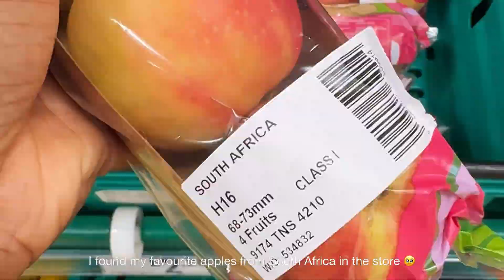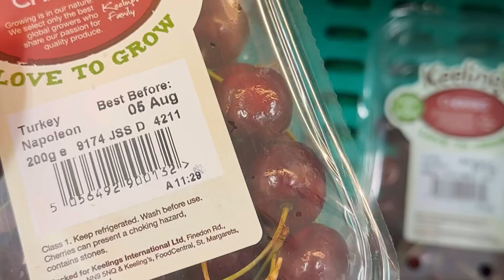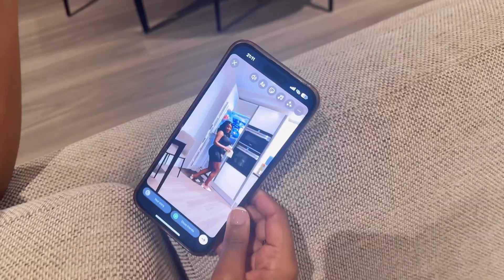My life in London Series: Hosting my friend for the weekend.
Hi loves, I'm starting a new series called: My life in London 🫶🏾 🇬🇧
In this episode, I hosted a friend who was visiting from Dublin, Ireland for the weekend. We both relocated from South Africa and are adjusting to life in Europe.